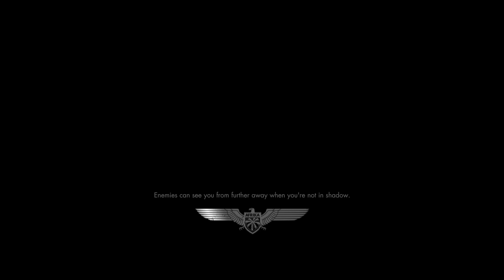Sniper Elite DLC Part 2 - In Shadows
Thanks for checking out the video This is my playthrough of Sniper Elite 3 DLC in its entirety.